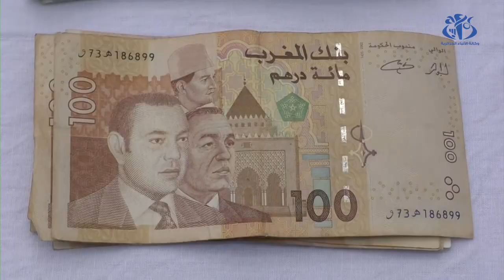النعامة: تفكيك شبكة إجرامية منظمة مختصة في تهريب المغاربة عبر الحدود البرية بطريقة غير شرعية